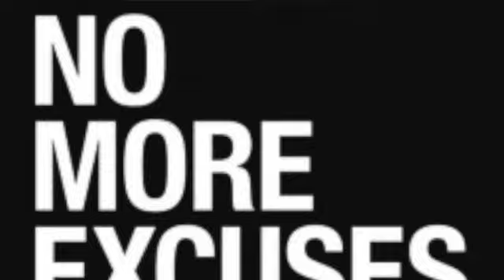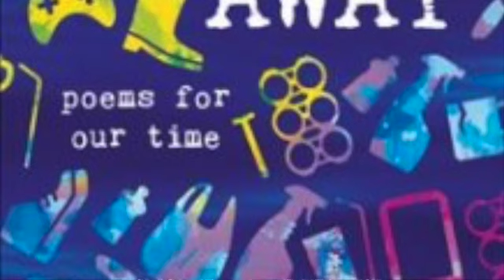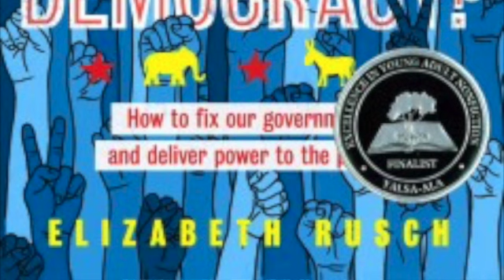Book Talk #43: YA Nonfiction (Teens)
Checkout a title Liz highlighted:

You call this Democracy?: how to fix our government and deliver power to the people by Elizabeth Rusch

No More Excuses: Dismantling Rape Culture by Amber J. Keyser

One Earth: People of Color protecting our planet by Anuradha Rao

Cast Away: Poems for our time by Naomi Shihab Nye

The Great Nijinsky: God of Dance by Lynn Curlee